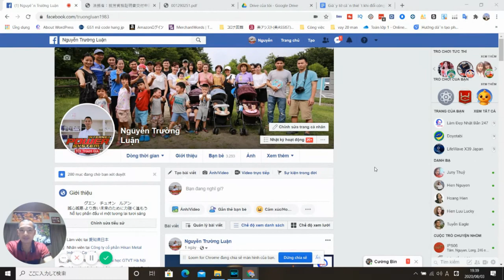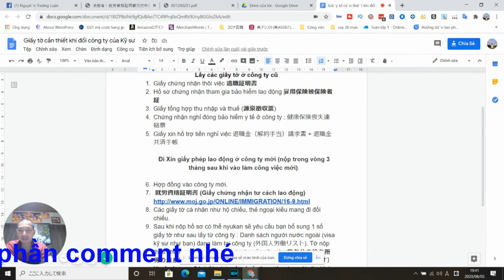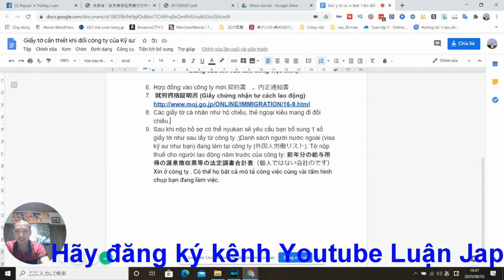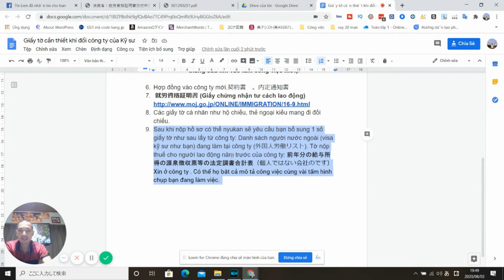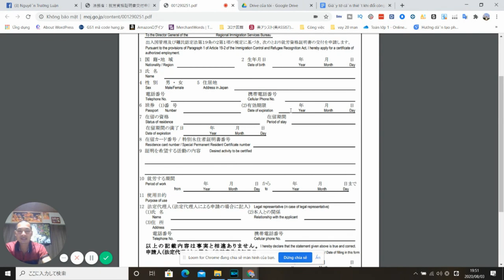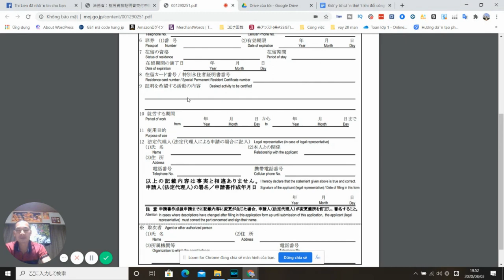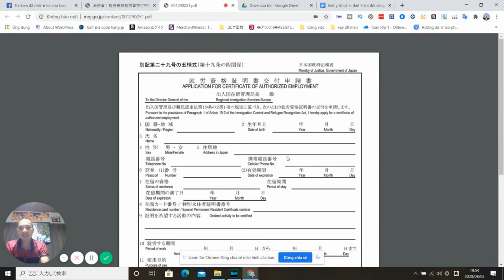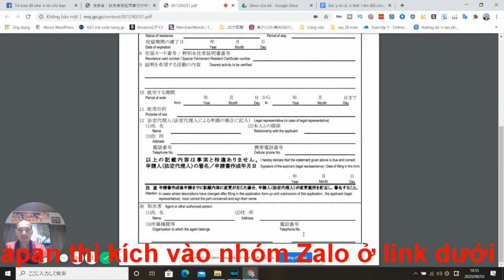Kỹ Sư Tại Nhật Đổi Việc Cần Giấy Tờ Gì | Luận Japan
Kỹ Sư Tại Nhật Đổi Việc Cần Giấy Tờ Gì
Với Kinh nghiệm chuyển việc 3 lần ở Nhật, và để trả lời câu hỏi kỹ sư nhật bản chuyển việc cần những giấy tờ gì để khi gia hạn visa kỹ sư được dễ dàng thì hôm nay Luận Japan làm video này giải đáp cho các bạn.
Nếu các bạn cần đổi visa thì coi video cách gia hạn visa kỹ sư ở nhật
Khi chuyển việc tại Nhật các bạn luôn hỏi Giấy tờ cần khi chuyển việc ở Nhật? đây là câu hỏi rất hay mà trong video này tôi trả lời rất kỹ cho các bạn. Sau đó là Xin giấy phép chuyển việc tại nhật kỹ sư như thế nào? thì tôi có hướng dẫn viết đơn xin giấy phép lao động mới tại nyukan cho các bạn.
Chúc các bạn kỹ sư chuyển việc  tại Nhật thuận lợi thành công.
Tôi là Luận Japan, tôi sống ở Nagoya Nhật Bản.Luận Japan rất vui được Hỗ Trợ Cộng Đồng tại Nhật Bản vượt qua khó khăn, ổn định cuộc sống tại Nhật Bản. Ngoài ra  Luận Japan luôn tìm cách kết nối các doanh nhân Việt Nam tại Hải Ngoại để truyền lửa cho cộng đồng người Việt tại hải ngoại đứng lên kinh doanh, khởi nghiệp.
Nguyễn Trường Luận Japan mong muốn những đóng góp nhỏ bé của chúng tôi sẽ giúp ích cho cộng đồng người Việt Nam: các kỹ sư, tu nghiệp sinh, du học sinh và cộng đồng đang sinh sống và định cư tại có cuộc sống ở Nhật Bản được tốt hơn.
Số điện thoại tại Nhật Bản của  Luận Japan: 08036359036